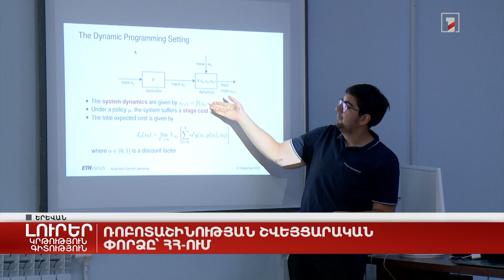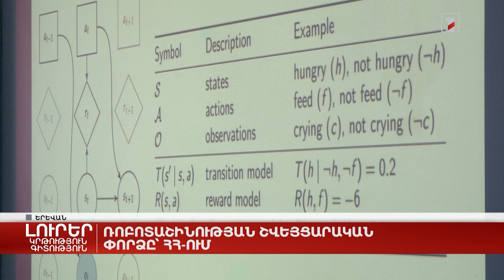Ռոբոտաշինության շվեյցարական փորձը՝ ՀՀ-ում